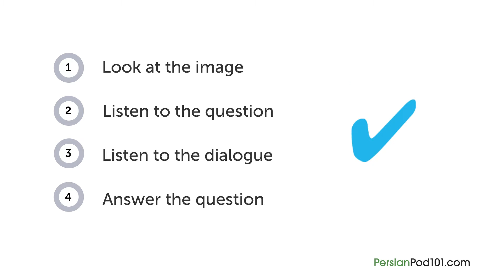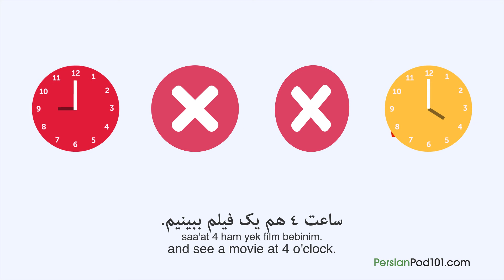Persian Listening Practice - Seeing a Movie in Iran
With this video you will improve your Persian skills.
↓Check how below↓
If you don't understand much Persian and want to be able to understand and speak it, this video is made for you because it will get you to improve your Persian skills!
PersianPod101 is here to help you progress in your Persian study.
This is THE place to start if you want to learn Persian, and improve both your listening and speaking skills.